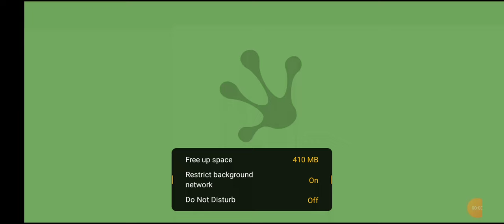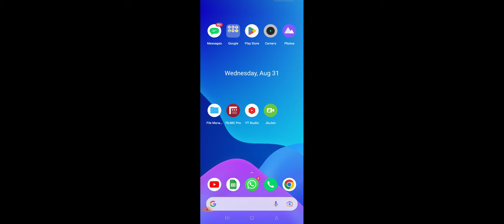how to edit profile photo in teen patti,how to edit profile photo in teen patti king